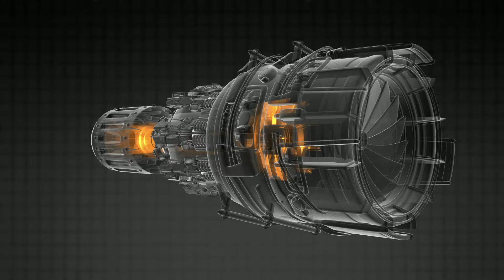Turbinen-Luftstrahltriebwerk 3D Demo Animation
Ziel der Bildlichen Darstellung  ist die Erklärung der technischen ableufe in einer Turbine.
Die Animation zeigt den Lufteinlass in die Turbine und die spätere Verbrennung des eingespritzten Kerosins. Die Verbrennung erhöht die Temperatur und die Strömungsgeschwindigkeit, wobei der statische Druck des Gases leicht abfällt. Die dadurch entstehende Strömungsenergie wird dann in der dahinter folgenden Turbine in Drehbewegung umgesetzt.
Gerne Informieren wie Sie über personalisierte Animationen für Ihr Unternehmen.